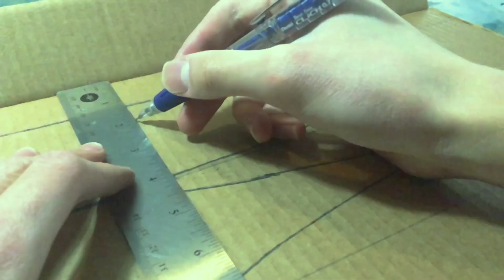How to Make a Model Navy Cruiser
This is a model based on the US Cleveland-class Light Cruisers from WWII.